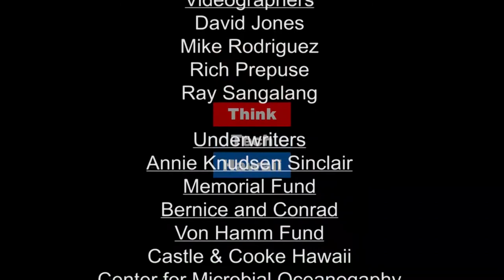Making Good Plans for a Sustainable Resilient Hawaii (Community Matters)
Good implementation requires good plans.  A discussion of the program contemplated at the Legislative Briefing in the Capitol Auditorium on January 10, 2018, with the two HEPF Graduate Research Assistants who are developing it at the UH Public Policy Center.